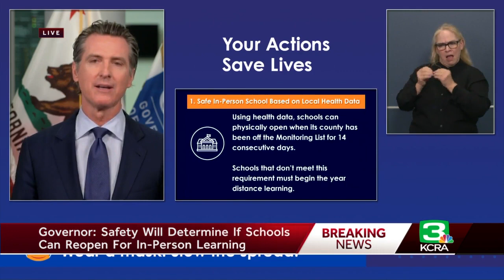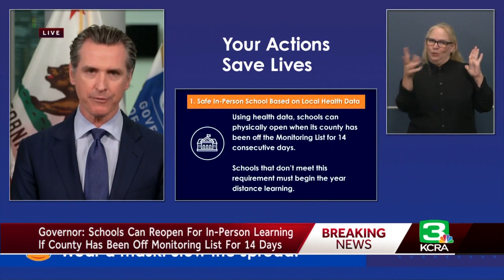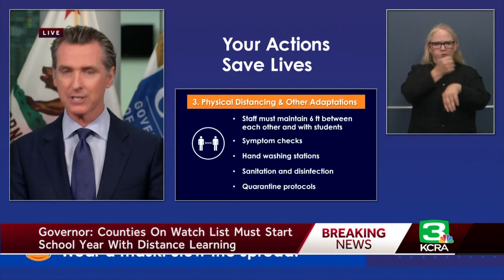Gov. Newsom explains CA’s 5 principles for reopening schools